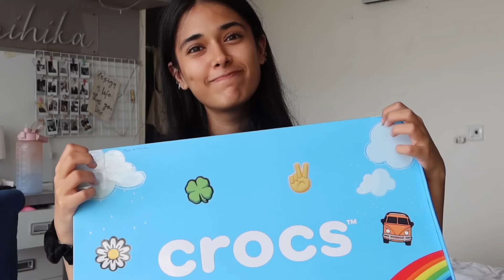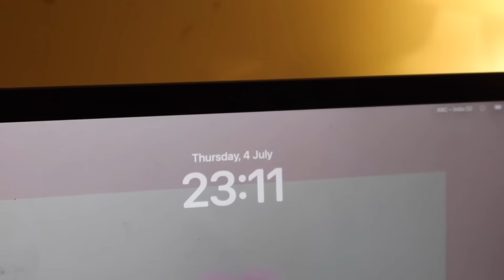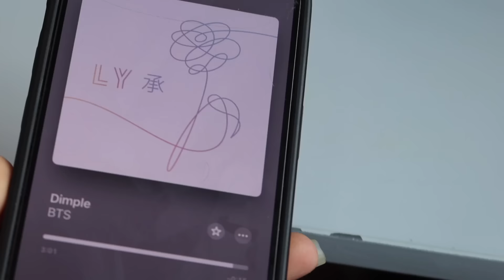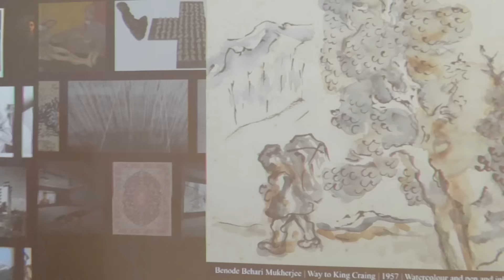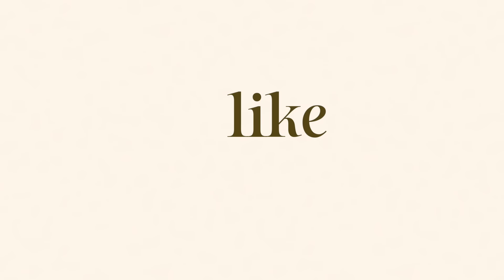not a day in my life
hiiii my m&ms💞💞💞💞

MY FIRST TIME UPLOADING A VIDEO TWICE IN A WEEK!!! I DESERVE A TREAT (no i don’t) BUT STILL

anyways as you can tell, this wasn’t just a day in my life, there were multiple days involved 💅🏼 with a BUNCH of fun things, which is not a regular in my life…i went to an art gallery, threw a party for papa’s 50th birthday, attended my first EVENT oh god and a bunch of me-things i do in my vlog, i hope you have the best time watching it!!

AND if you're still reading this🧿,
comment “DISCO BALL” (heheheh lets fool them)

well i hope you enjoyed this video💓💓

SUBSCRIBEEE COMEON I SEE U
SHARE AND LET ME KNOW WHAT U THINK :))

FAQs
💟my age: 20
💟editing software: final cut pro x
💟camera: iphone 14, canon g7x mark iii

morning routine, motivation, productivity, discipline, i woke up at 5 am, i tried waking up at 5 am, waking up at 5 am for a week, a productive day in the life of a college student, day in my life, days in my life, how to be productive, thrift haul, thrift finds, sarojini nagar haul, outfit inspo, haul videos, zara haul, podcast